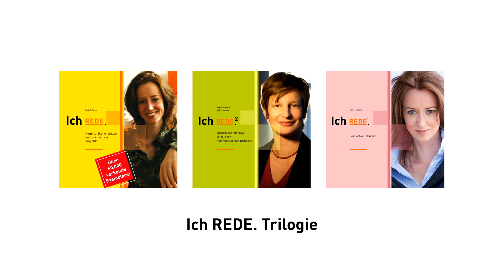Freuen Sie sich über hohe Stimmen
Häufig versuchen wir ja eher hohe, piepsige Stimmen zu vermeiden, weil wir dadurch in Konflikten und bei Verhandlungen nicht so überzeugend sind. Ist schon richtig. Aber hohe Stimmen haben auch einen sehr großen Vorteil :-)